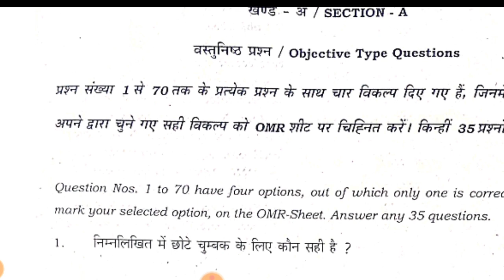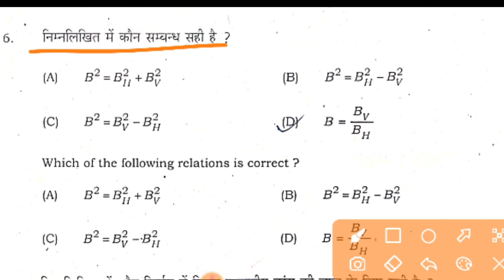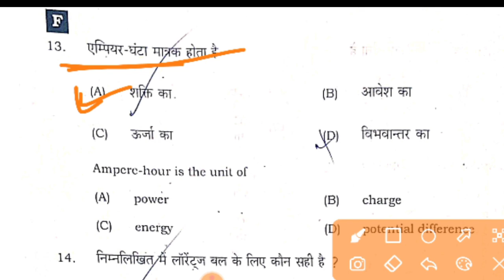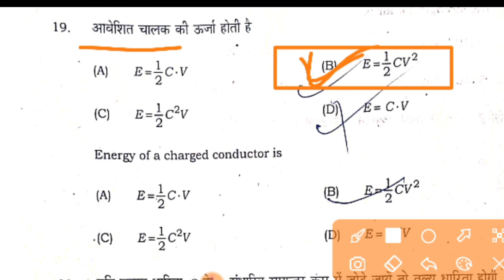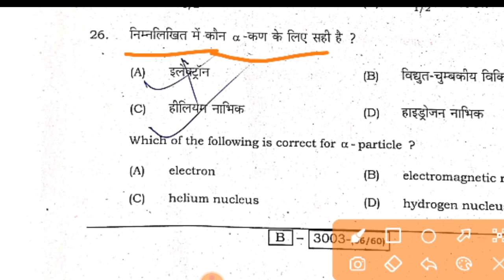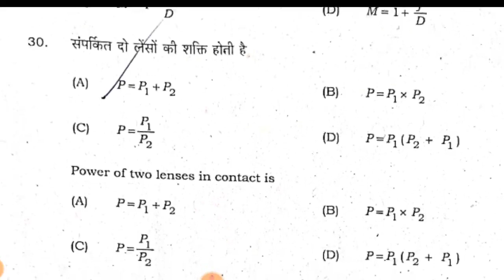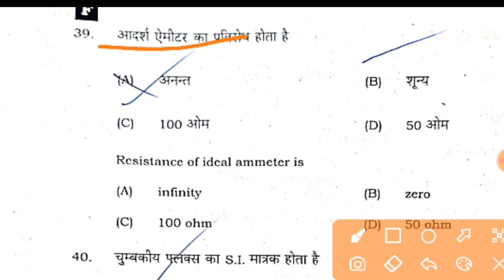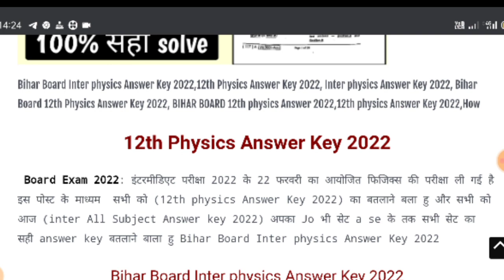Bihar Board 12th Physics Answer Key 2022||Bihar Board Inter physics Answer 2022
12th physics Answer Key set A 2022
12th physics Answer Key set B2022
12th physics Answer Keyset c 2022
12th physics Answer Keyset D 2022
12th physics Answer Key set E 2022
12th physics set F Download2022
12th physics Answer Key set G 2022
12th physics Answer Key set H 2022
12th physics Answer Key set I2022
12th Math Answer Key set j 2022
Bihar board Physics exam 2022